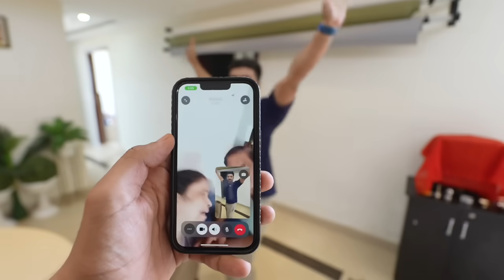Yashi ke dulhan ban ne par sabka reaction